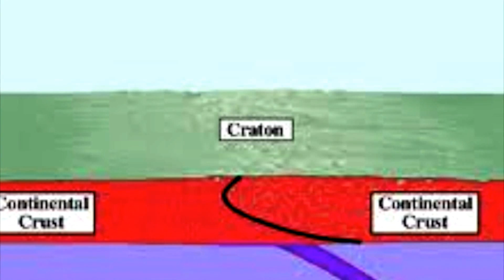Interior Plains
Observational and Analytical Elements of the Interior Plains